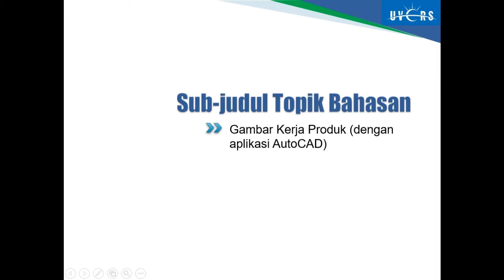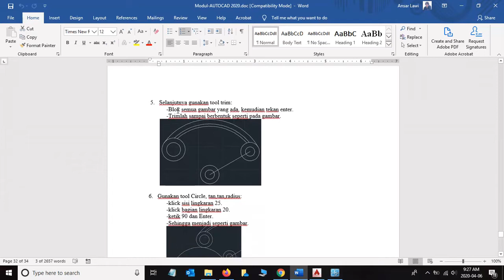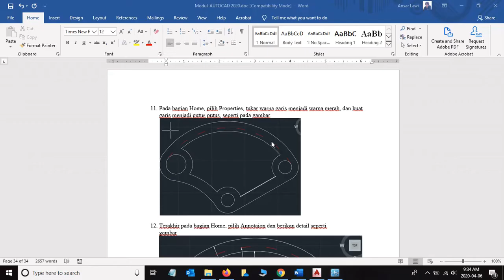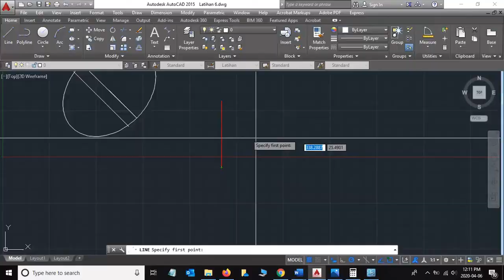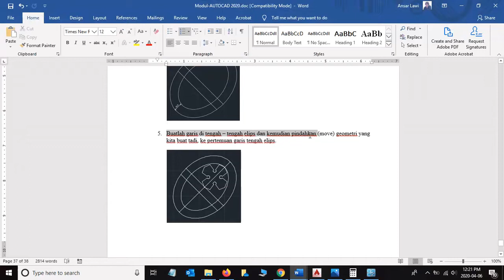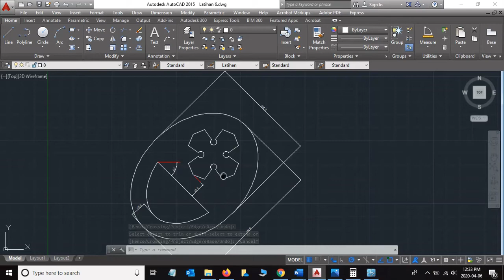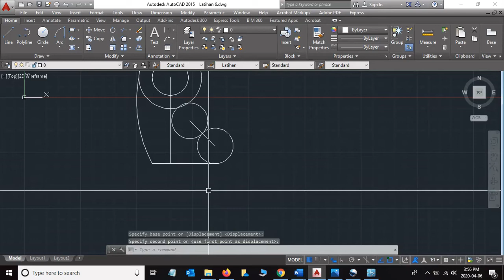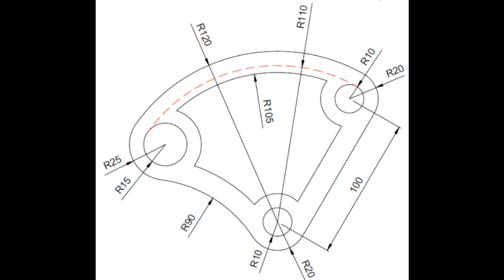Latihan 7, 8, dan 9 Menggambar Teknik dengan AutoCAD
Pelengkap Modul Matakuliah Gambar Teknik untuk membantu mahasiswa mengerjakan tugas-tugas yang harus dikerjakan sebagai Capaian Pembelajaran Matakuliah.